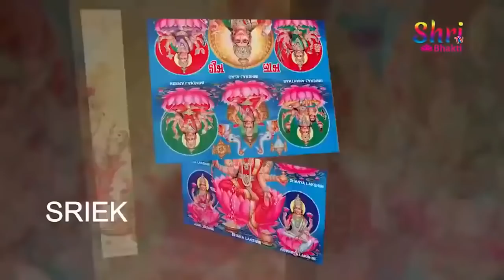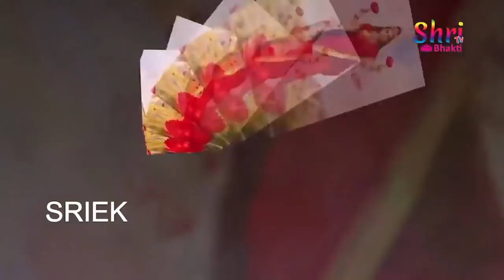శుక్రవారం అష్టలక్ష్మీ స్తోత్రం వింటే చాలు ఆరోగ్యం ఐశ్వర్యం పొందుతారు | Ashtalakshmi Stotram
Watch & Enjoy శుక్రవారం అష్టలక్ష్మీ స్తోత్రం వింటే చాలు ఆరోగ్యం ఐశ్వర్యం పొందుతారు | Ashtalakshmi Stotram

Adilakṣmi
sumanasa vandita sundari mādhavi, candra sahodari hēmamayē
munigaṇa vandita mōkṣapradāyani, mañjula bhāṣiṇi vēdanutē ।
paṅkajavāsini dēva supūjita, sadguṇa varṣiṇi śāntiyutē
jaya jayahē madhusūdana kāmini, ādilakṣmi paripālaya mām ॥ 1 ॥

Dhānyalakṣmi
ayikali kalmaṣa nāśini kāmini, vaidika rūpiṇi vēdamayē
kṣīra samudbhava maṅgaḻa rūpiṇi, mantranivāsini mantranutē ।
maṅgaḻadāyini ambujavāsini, dēvagaṇāśrita pādayutē
jaya jayahē madhusūdana kāmini, dhānyalakṣmi paripālaya mām ॥ 2 ॥

Dhairyalakṣmi
jayavaravarṣiṇi vaiṣṇavi bhārgavi, mantra svarūpiṇi mantramayē
suragaṇa pūjita śīghra phalaprada, jñāna vikāsini śāstranutē ।
bhavabhayahāriṇi pāpavimōcani, sādhu janāśrita pādayutē
jaya jayahē madhu sūdhana kāmini, dhairyalakṣmī paripālaya mām ॥ 3 ॥

Gajalakṣmi
jaya jaya durgati nāśini kāmini, sarvaphalaprada śāstramayē
radhagaja turagapadāti samāvṛta, parijana maṇḍita lōkanutē ।
harihara brahma supūjita sēvita, tāpa nivāriṇi pādayutē
jaya jayahē madhusūdana kāmini, gajalakṣmī rūpēṇa pālaya mām ॥ 4 ॥

Santānalakṣmi
ayikhaga vāhini mōhini cakriṇi, rāgavivardhini jñānamayē
guṇagaṇavāradhi lōkahitaiṣiṇi, saptasvara bhūṣita gānanutē ।
sakala surāsura dēva munīśvara, mānava vandita pādayutē
jaya jayahē madhusūdana kāmini, santānalakṣmī paripālaya mām ॥ 5 ॥

Vijayalakṣmi
jaya kamalāsini sadgati dāyini, jñānavikāsini gānamayē
anudina marcita kuṅkuma dhūsara, bhūṣita vāsita vādyanutē ।
kanakadharāstuti vaibhava vandita, śaṅkaradēśika mānyapadē
jaya jayahē madhusūdana kāmini, vijayalakṣmī paripālaya mām ॥ 6 ॥

Vidyālakṣmi
praṇata surēśvari bhārati bhārgavi, śōkavināśini ratnamayē
maṇimaya bhūṣita karṇavibhūṣaṇa, śānti samāvṛta hāsyamukhē ।
navanidhi dāyini kalimalahāriṇi, kāmita phalaprada hastayutē
jaya jayahē madhusūdana kāmini, vidyālakṣmī sadā pālaya mām ॥ 7 ॥

Dhanalakṣmi
dhimidhimi dhindhimi dhindhimi-dindhimi, dundhubhi nāda supūrṇamayē
ghumaghuma ghuṅghuma ghuṅghuma ghuṅghuma, śaṅkha nināda suvādyanutē ।
vēda pūrāṇētihāsa supūjita, vaidika mārga pradarśayutē
jaya jayahē madhusūdana kāmini, dhanalakṣmi rūpēṇā pālaya mām ॥ 8 ॥

Phalaśṛti
ślō॥ aṣṭalakṣmī namastubhyaṃ varadē kāmarūpiṇi ।
viṣṇuvakṣaḥ sthalā rūḍhē bhakta mōkṣa pradāyini ॥

ślō॥ śaṅkha cakragadāhastē viśvarūpiṇitē jayaḥ ।
jaganmātrē ca mōhinyai maṅgaḻaṃ śubha maṅgaḻaṃ ॥